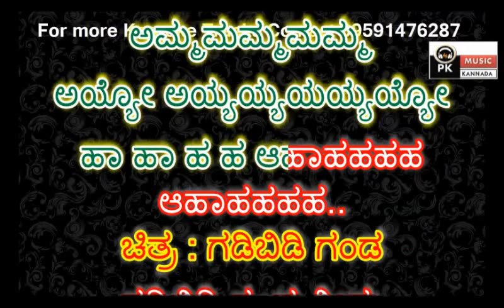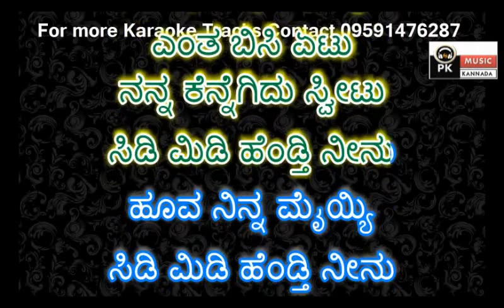Gadibidi ganda neenu Kannada Karaoke with Scrolling Lyrics By PK Music Karaoke world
PRASANNA KUMAR